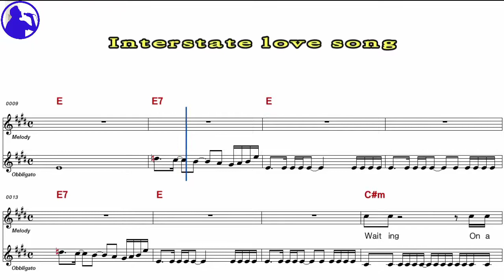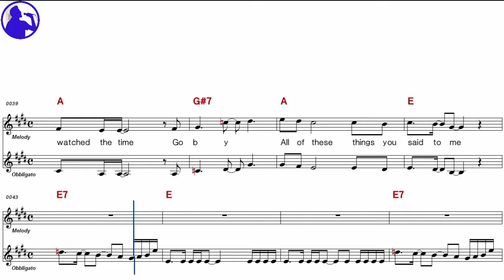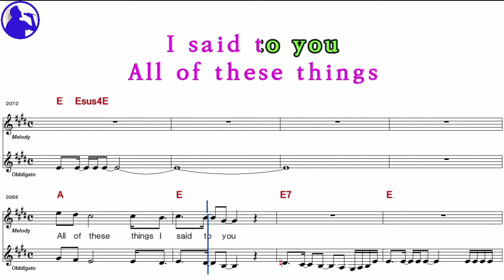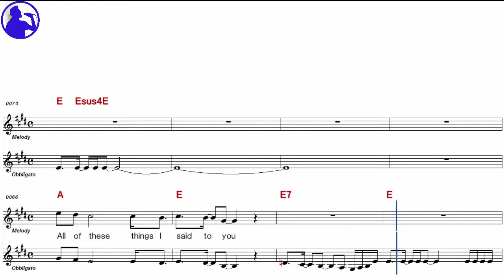Stone Temple Pilots-Interstate love song karaoke sheet music,chord,chorus,Lyrics add(Ye karaoke)